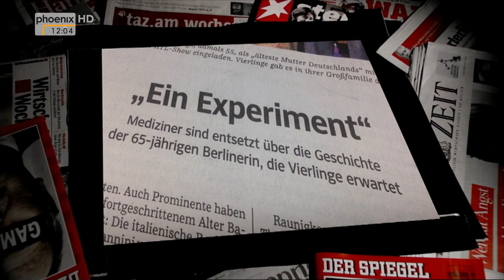Wünsch Dir was: Schwangerschaft um jeden Preis? - Presseclub vom 19.04.2015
„Vierlinge mit 65“ – die Entscheidung einer Berliner Lehrerin, eine 13fache Mutter, sich im Rentenalter im Ausland künstlich befruchten zu lassen, hat erneut eine heftige Diskussion über die Möglichkeiten, Risiken und ethischen Grenzen der Reproduktionsmedizin ausgelöst.
Darüber diskutiert Sonia Seymour Mikich, Chefredakteurin WDR-Fernsehen, am Sonntag im ARD-Presseclub mit den Gästen:
- Ulrich Greiner (Wochenzeitung Die Zeit)
- Christina Sartori (freie Wissenschaftsjournalistin)
- Janna Wolff (Universität Bremen, Publizistin)